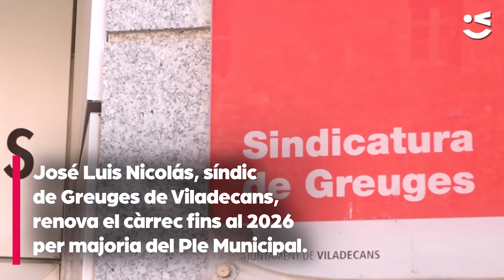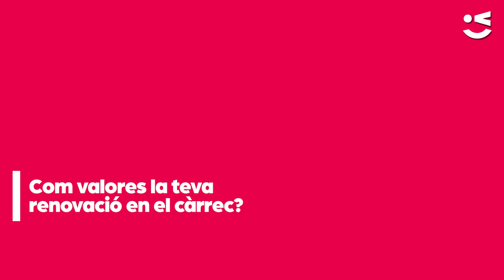José Luis Nicolás renova com a síndic de Greuges fins al 2026